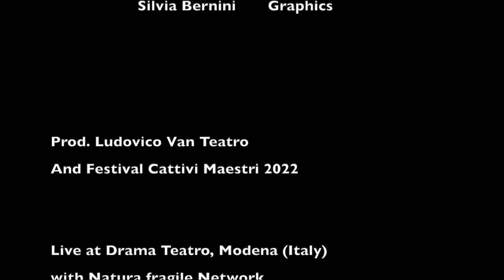Naufragio 2 - at Cattivi Maestri 2022 - Drama Teatro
“Concerto per un naufragio” is music, photo, book, art.
Artist: Daniele Paganelli with Perciballi, Bruno, Bertani.
In all digital stores.

An Album full of experiments.
With:
Voice and words @Daniele Paganelli @diariodiunavoce
Guitar @lucaperciballimusic ,
Bass @alebrubass
Photo inside the book @enricomariabertani

Track: "Naufragio 2"
Live concert at Cattivi Maestri in Drama teatro (Modena, Italy).
Video Sofia Ye Silvestri
Live Photo @pietro.medici.photo

Graphics @silviabernini.it
Recording @thegroundfloorstudio
Video @sofiayesilvestri
Prod. @ludovicovanteatro

ITA
“Concerto Per Un Naufragio” - Paganelli/Perciballi/Bruno
(Jazz/musica sperimentale contemporanea)

Con:
Daniele Paganelli (voci e parole)
Luca Perciballi (chitarre)
Alessio Bruno (contrabbasso)

Fotografia: Enrico Maria Bertani
Grafica: Silvia Bernini

Mix: Riccardo Vandelli
Master: Andrea “Berni” De Bernardi
Prod. artistica: Daniele Paganelli

PERCHÈ? «Nell’intero periodo di pausa forzata, ho sempre detto a chi avevo intorno che “essere fermi non significava stare fermi”. Avevamo tanto margine per essere liberi di creare, in altre direzioni, in altre forme. Siamo perciò andati in studio a registrare quei colori. Quest’anno ci siamo persi. Abbiamo scritto quindi di un naufragio, era il tema che volevo indagare. Non siamo tutti naufraghi di qualcosa?» (Cit. Daniele Paganelli)

GENERE: Tra Meredith Monk, Bill Frisell, Jeff Buckley, Arthur Rimbaud, Giuseppe Ungaretti.

NAUFRAGIO SONORO. ALBUM MUSICALE (PREMI PER LINK). L’album, nato da una sessione di improvvisazioni sul tema, è stato registrato e mixato presso il Groundfloor Studio (Modena, giugno-settembre 2021) da Riccardo Vandelli, con la produzione artistica di Daniele Paganelli & Co. Masterizzato da Andrea “Berni” De Bernardi all’Eleven-mastering (Varese). Esce per Ludovico Van, etichetta nata all’interno della collaborazione tra l’associazione Ludovico Van Teatro e la rassegna multidisciplinare Cattivi Maestri.
Uscita anno 2022.

NAUFRAGIO VISIVO. ALBUM FOTOGRAFICO (PREMI PER LINK). Il viaggio musicale si è poi allargato al linguaggio fotografico. Ne è nato infatti, oltre all’album musicale, un libro fotografico e poetico. Immagini come metafore del naufragio, non per mare, ma per terra.
Gli scatti sono opera di Enrico Maria Bertani, le parole di Daniele Paganelli.

BOTTEGA ARTISTICA e QUADRI. In un mondo dematerializzato abbiamo cercato il corpo di un oggetto e lasciato il segno di artigiani contemporanei. Suoni e visioni che diventano impronte, passi di un cammino. Ecco il senso del libro fotografico-poetico che dialoga con la musica. Le fotografie sono poi diventate delle tele appese nel palco durante i live e le video-proiezioni.

Title track:
Naufragio 1
Usurai Delle Stelle (L’estate)
Onde - Intermezzo
Lo Stesso Giorno Suite
Sempre lo stesso giorno
Fra le dita
Illuminazioni
La terra promessa (oceani di scintille)
Dopo la tempesta - I Movimento - Gocciola Dagli Occhi
Dopo la tempesta - II Movimento - Alla deriva
Dopo la tempesta - III movimento - Nuvole bianche
Naufragio 2